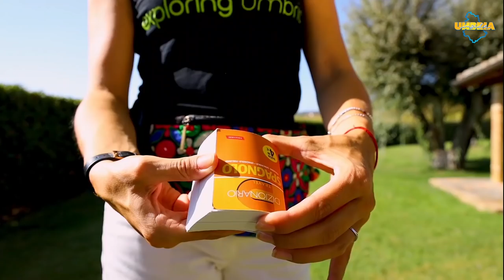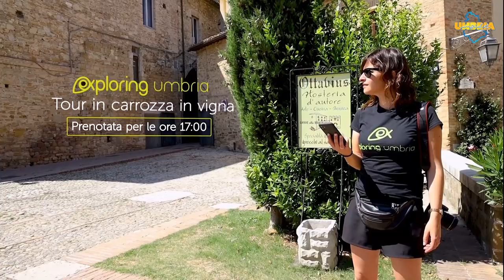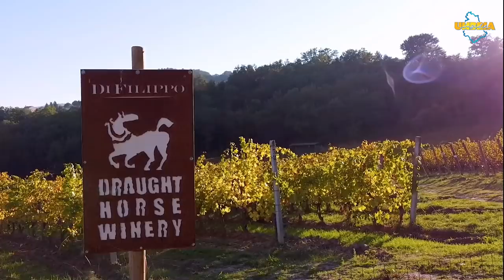Umbria Inside - 1ª Puntata - Cosa vedere in Umbria - Gaite a Bevagna - Cantina Di Filippo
Tre umbre alla scoperta dell'Umbria...

Se sei alla ricerca di un itinerario di una settimana in Umbria seguici passo passo durante le nostre tappe!
6 puntate di questa frizzante web serie UmbriaInside ti sapranno ispirare per il tuo prossimo viaggio in Umbria! 🌳🌿

Gli itinerari che vedrai in ogni puntata sono incastrati ad hoc e tengono conto di distanze ravvicinate da poter tranquillamente percorrere in una giornata!

Prima tappa del nostro tour organizzato da Exploring Umbria, Bevagna (PG) con la visita della Gaita Santa Maria, il meraviglioso Teatro Torti e sosta pranzo presso il ristorante Ottavius.

Nel pomeriggio tour in carrozza e degustazione presso la Cantina Di Filippo a Cannara (PG)! Tutto rigorosamente a bordo di Umbrina la Pandina della Dottoressa Cristina Santi.

Sostieni il nostro lavoro con una donazione su e magari potremmo realizzare una nuova stagione di Umbria Inside.